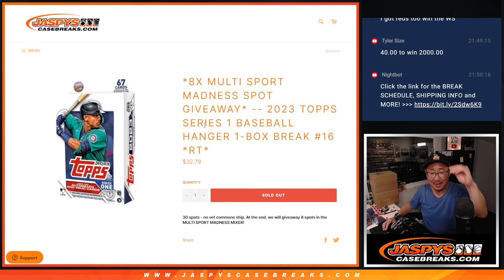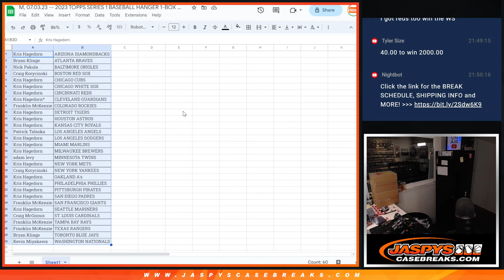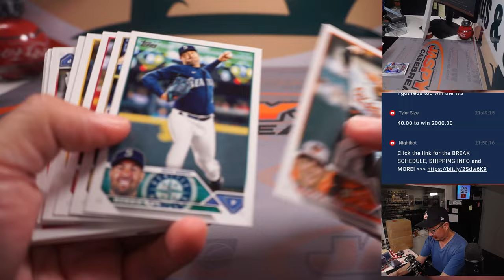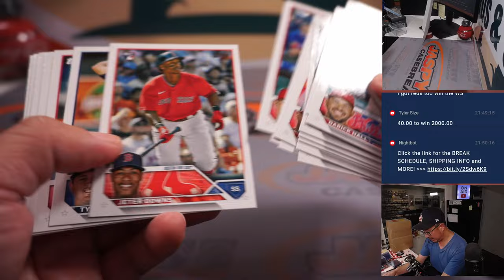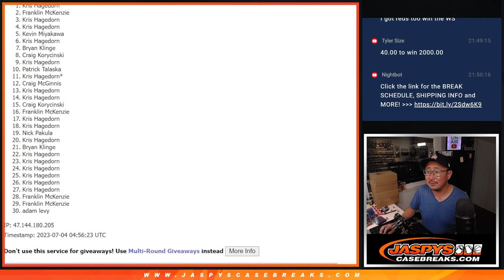M, 07.03.23 -- 2023 TOPPS SERIES 1 BASEBALL HANGER 1-BOX BREAK #16 *RT*